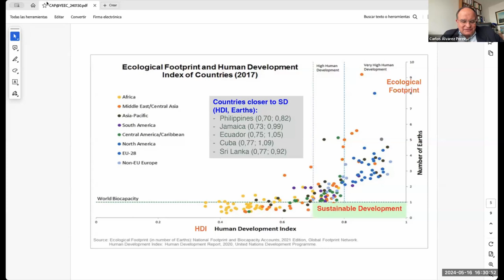WAAS@64 | Carlos Alvarez-Pereira | The Green Transition Action Plan and Related Issues